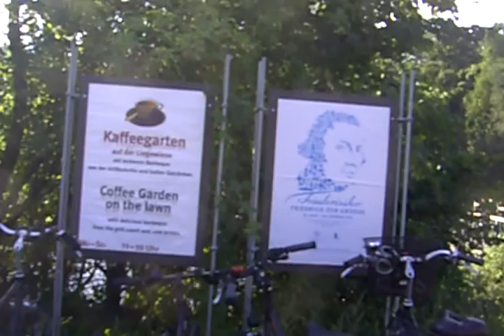Visite à Berlin août 2012